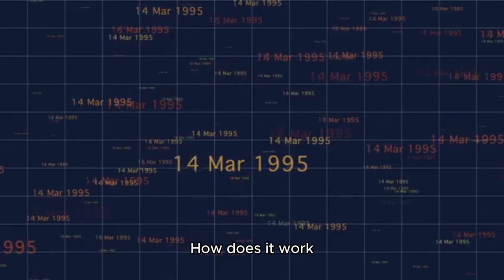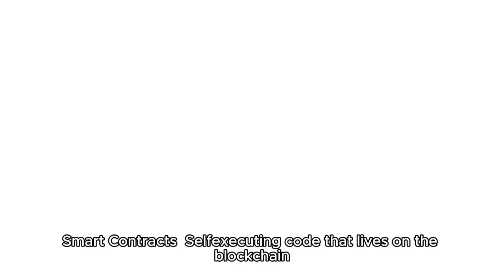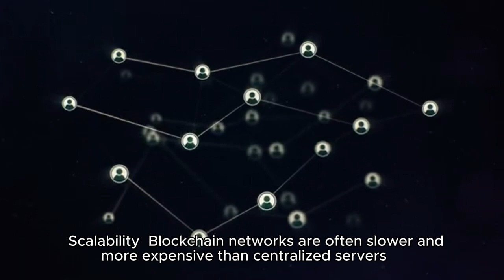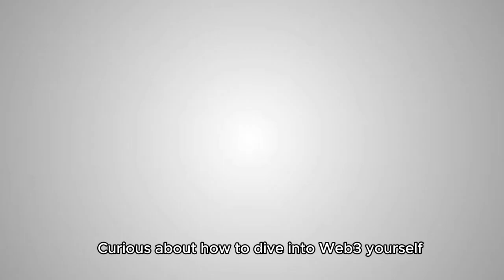Web3 Explained: The Future of Decentralized Internet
The internet is undergoing its biggest transformation since social media. Web3 - the decentralized internet powered by blockchain - promises to give power back to users. In this ultimate 2024 guide, I break down exactly what Web3 is, why it matters, and how it will change your online life.

🌐 You'll Learn:
• What makes Web3 different from Web2 (today's internet)
• Real-world examples of Web3 applications you can use now
• How blockchain and cryptocurrencies enable decentralization
• Why your data could become truly yours again
• The potential risks and challenges of Web3 adoption

🔗 Key Topics Covered:

DAOs (Decentralized Autonomous Organizations)

NFTs beyond just artwork

Digital identity in Web3

The role of AI in the decentralized web

💡 Bonus: I'll show you 3 easy ways to start using Web3 today - no tech skills required!